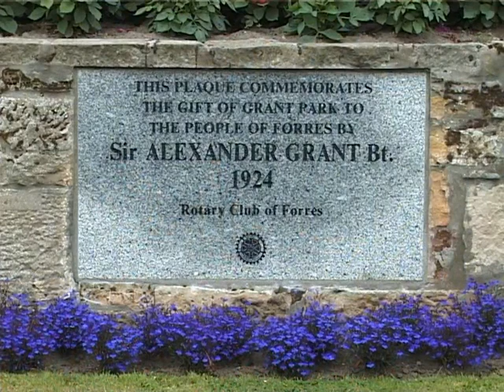Charlie & Iain Armour on fiddle and accordion play MacFarlane o' The Sprots o' Burnieboozie, etc.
Charlie and Iain Armour are at the Sunken Garden in the Grant Park, Forres playing on fiddle and accordion MacFarlane o' The Sprots o' Burnieboozie, The Bonnie Lass o' Fyvie, The Barnyards o' Delgaty and The Uist Tramping Song. The track is from the Ross Records video Auld Meal Mill 4. Filmed in 2003. Filmed in 2003. Check our YouTube Channel and enter 'Ross Records Folk Music Playlist' for more folk songs and music.
Enter 'Ross Records Fiddle Playlist' or 'Ross Records Accordion Playlist' in YouTube Search for more fiddle or accordion music. There is also 'Ross Records Armour Brothers Playlist' for more tracks from Charlie and Iain.